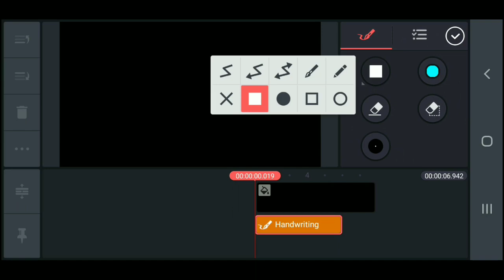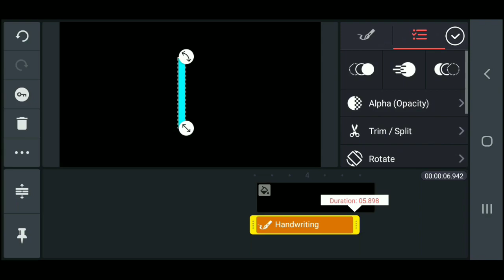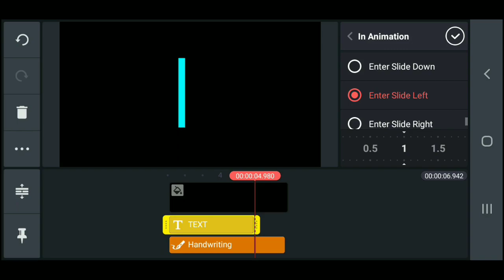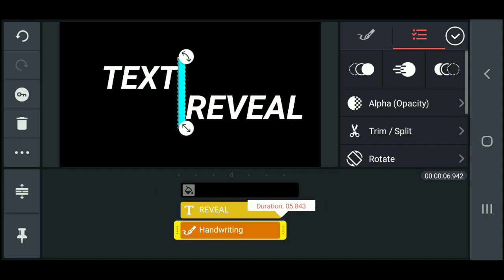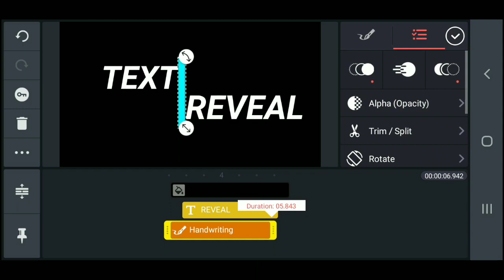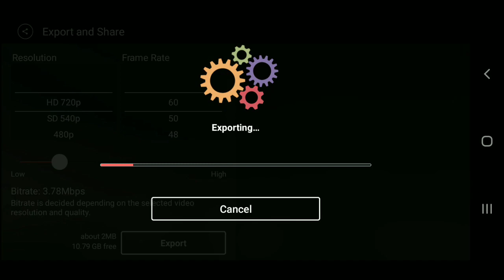How to Create Simple TEXT REVEAL INTRO in KINEMASTER | KINEMASTER TUTORIAL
Music Credit to: NEFFEX - Cold